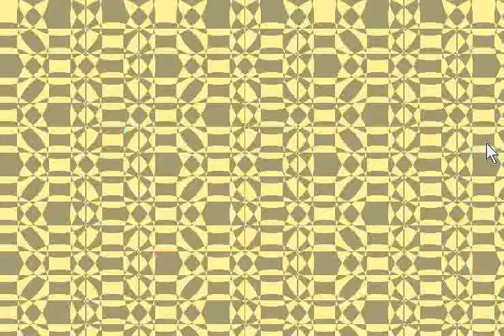EyeBop20081.avi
This is the first of the new generation EyeBop sessions.  Kinda rough but it involves hand coded midi controller input and some other complexities.  I am working on it!